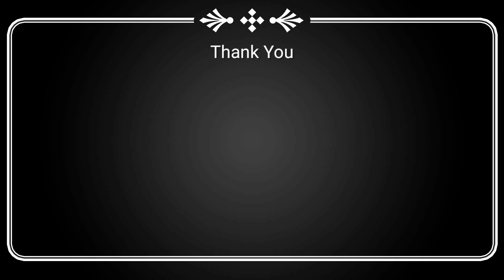చపాతీ ఇంకా పెరుగు అన్నం కి సెట్ అయ్యే కమ్మటి బెండకాయ ఫ్రై ఇలా చేస్కోండి | Easy Ladies Finger Fry